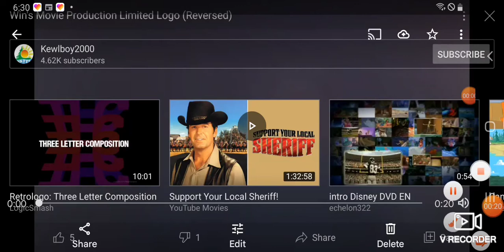&&I&&&&23&&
Umbrella Corporation